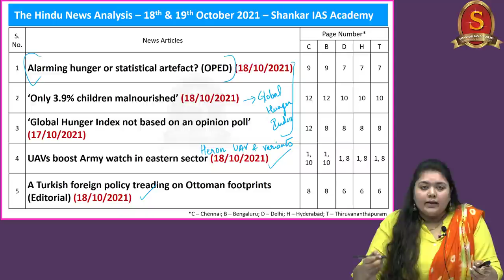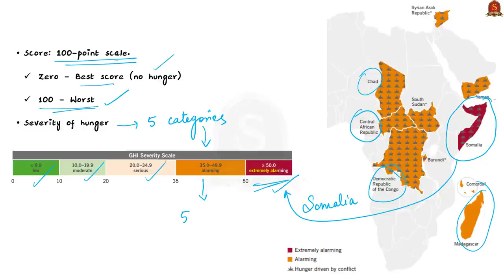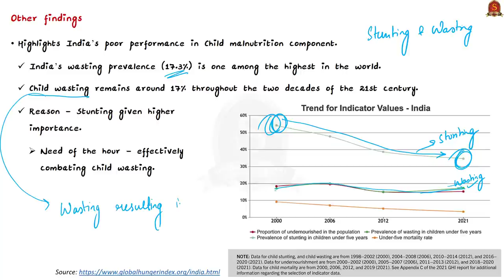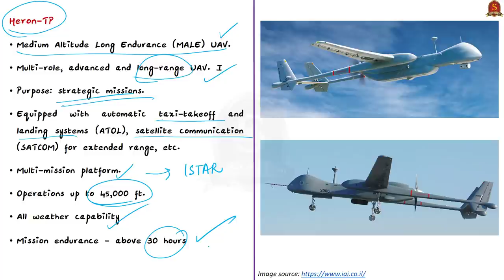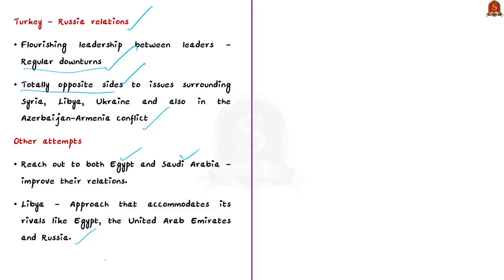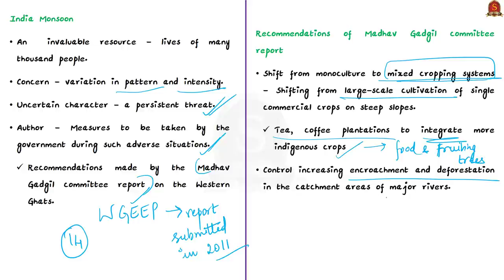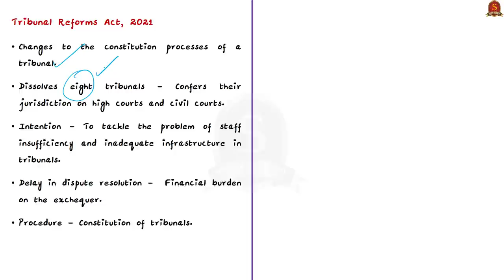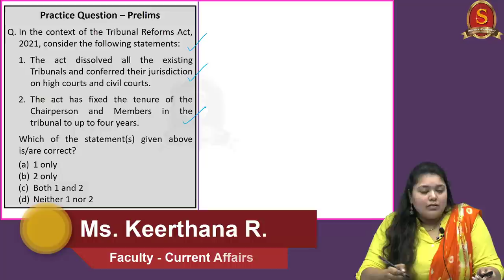The Hindu Daily News Analysis|| 18th & 19th Oct 2021 ||UPSC Current Affairs||Prelims '22 & Mains '21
Time Stamping -
►►Introduction - 0:00
►►List of Topics - 0:15
1. Alarming hunger or statistical artefact? (OPED) (18/10/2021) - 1:49
2. ‘Only 3.9% children malnourished’ (18/10/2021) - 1:49
3. ‘Global Hunger Index not based on an opinion poll’ (17/10/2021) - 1:49
4. UAVs boost Army watch in eastern sector (18/10/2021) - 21:44
5. A Turkish foreign policy treading on Ottoman footprints (Editorial) (18/10/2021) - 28:42
6. India, U.S. militaries match skills in Alaska (18/10/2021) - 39:41
7. With Kerala dams brimming, panel to regulate water release - 41:56
8. Slippery slopes (Editorial) - 41:56
9. Judiciary should not act as a super-legislature, says Centre - 54:55
10. Prelims Practice Questions - 56:18
11. Mains Practice Questions - 1:05:31

Important topics such as GlobalHungerIndex HeronUAV TribunalReformsAct YudhAbyas Turkey PeriyarRiver PambaRiver GadgilCommitteeReport WesternGhats are vividly discussed in UPSC Civil Services Exam Perspective in this video, with a special Practice cum Revision session in the end.